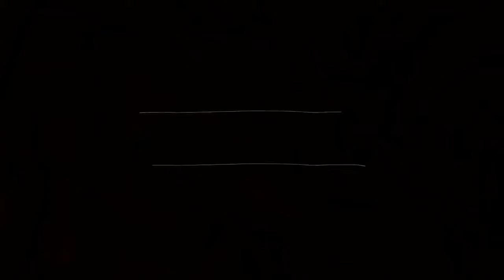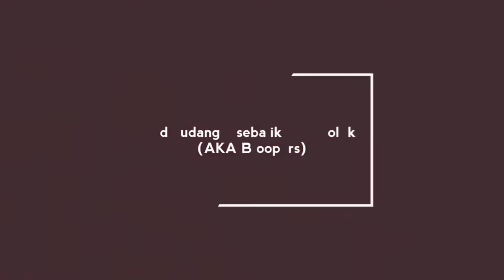Pemakanan Yang Sihat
Video ini diwakili oleh Kumpulan 5, pelatih SPKA 24 di ILKKM Kuching (Kesihatan Awam)